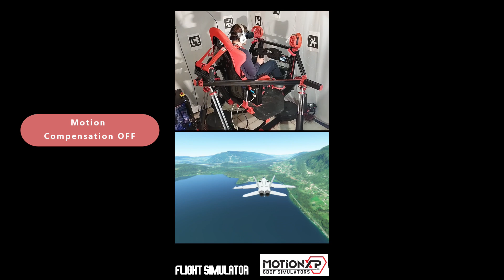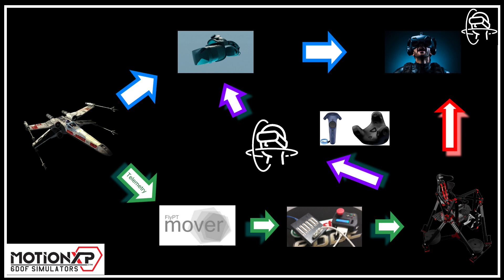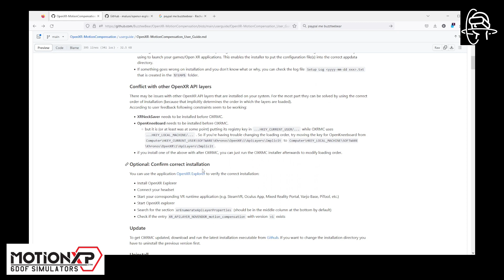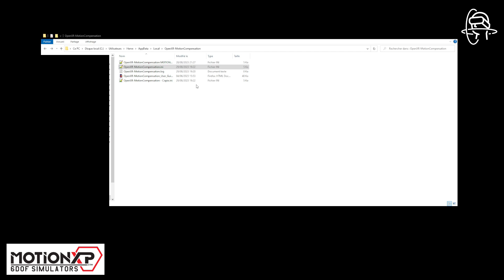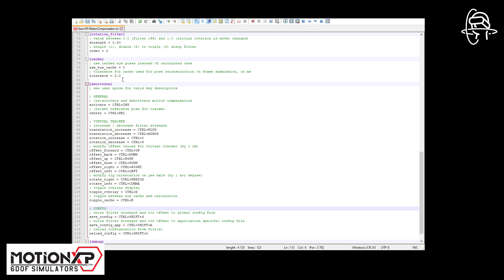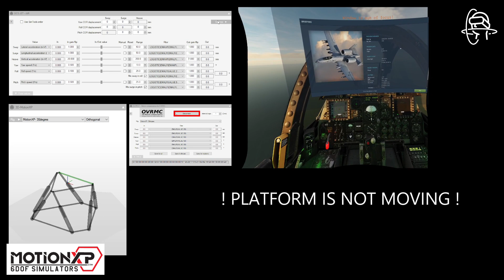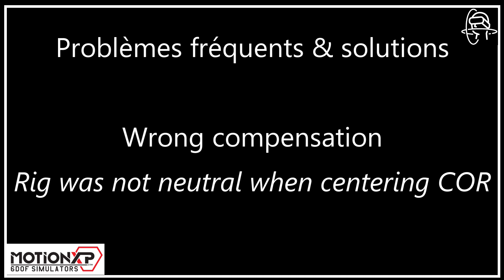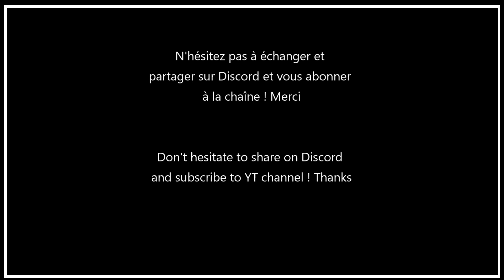OpenXR Motion compensation: beginner's guide and virtual tracker tutorial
Welcome on my YT channel: 6DOF motion platform in DIY kit for :
Flying: DCS, FS2020, Aerofly, Xplane, War Thunder, Star Wars Squadrons …
Racing: Dirt Rally 2, Asseto Corsa, F1 20xx, Automobilista 2, Forza and others ...

Don't hesitate! follow the journey

00:00 - Introduction
00:24 - What is MC, is that useful ?
01:05 - Summary
01:25 - How does MC work ?
03:09 - OpenXR & OpenVR
03:37 - OpenXR website & installation
04:48 - OpenXR-explorer installation
06:02 - How to change OpenXR active layers ?
07:28 - OpenXR-MC: setup and shortcuts
10:20 - FlyPT Mover: virtual tracker activation
11:28 - First test on DCS
13:48 - Common problems & solutions